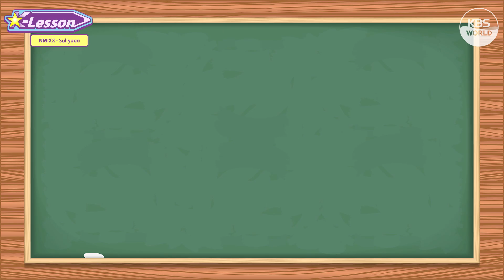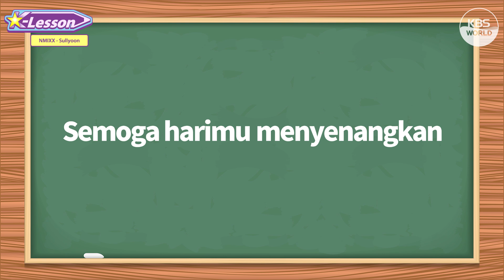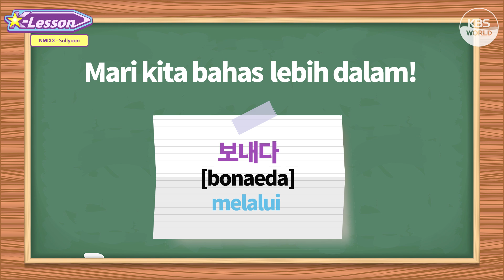[K-Lesson] Rekomendasi Kata Korea dari SullYoon NMIXX